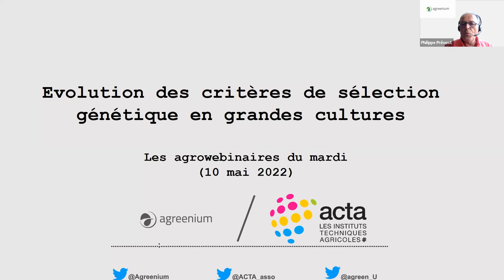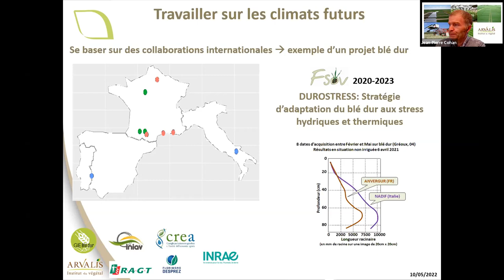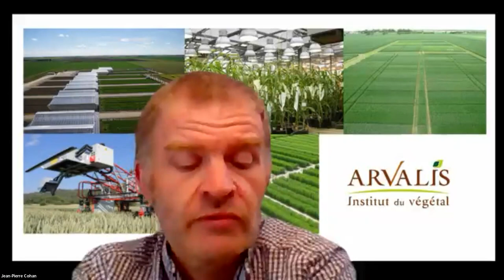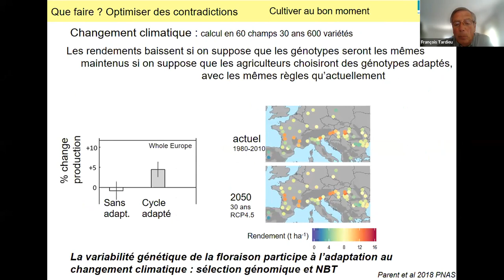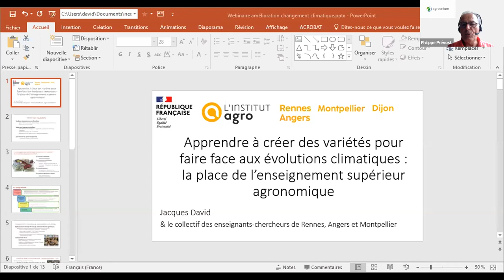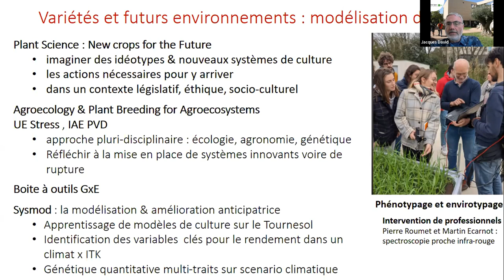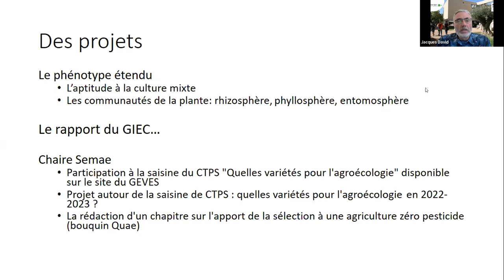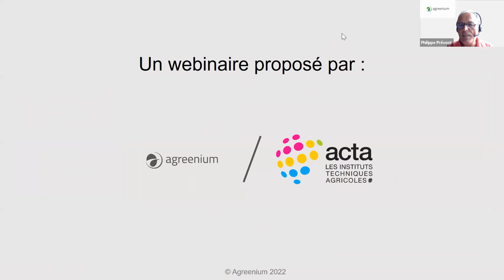Evolution des critères de sélection génétique en grandes cultures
Le 10 mai 2022 : Evolution des critères de sélection génétique en grandes cultures avec François Tardieu (INRAE), Jacques David (L’institut Agro Montpellier) et une expert de l'obtention végétale.

Animation : Philippe Prévost (Agreenium)

Dans le contexte du changement climatique, les objectifs de sélection génétique des grandes cultures doivent prendre en compte de nouveaux critères, comme la résilience face aux aléas climatiques ou l’adaptabilité à des contextes agroécologiques singuliers. Ce wébinaire propose de faire un point de l’état des recherches récentes en amélioration des plantes pour le secteur des grandes cultures dans cette perspective de changement climatique, et d’illustrer les impacts de ces recherches dans la pratique agricole et dans la formation.